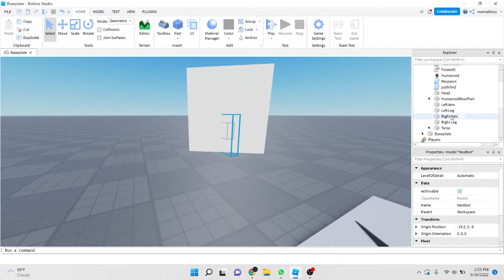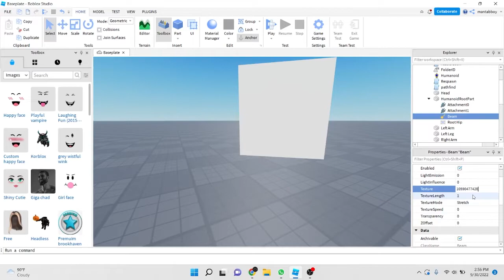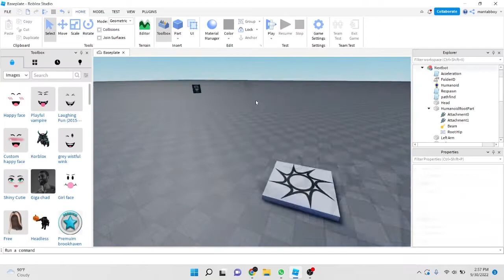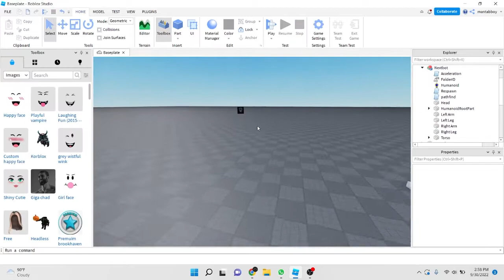How To Make Your Own Nextbot In Roblox Studio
Welcome to my video, today i want to show you how to make custom nextbot in roblox studio